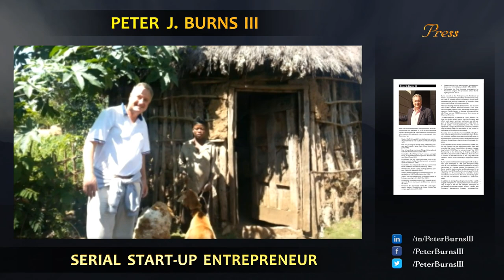Peter J. Burns III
Peter J. Burns III - A serial entrepreneur who specializes in the establishment of niche market replicable business enterprises; creating new concepts from the ground up.